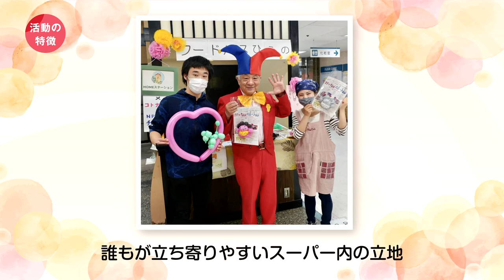2020年度「子どもたちの”こころを育む活動”」活動紹介 【奨励賞】「フードパスひらの-子どもの居場所と親の余白つくり-」一般社団法人 HOMEステーション（大阪府）